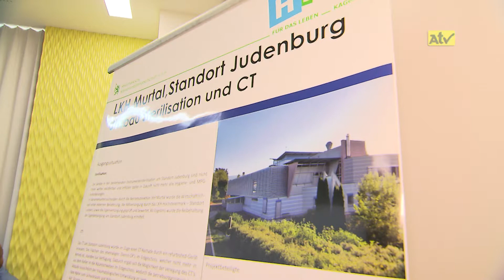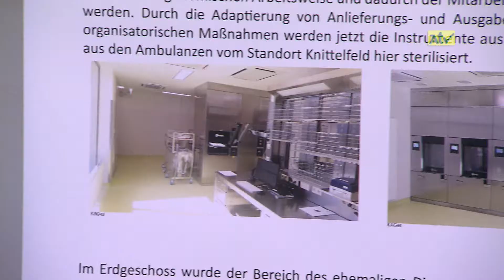LKH Murtal: Umbau Sterilisation und CT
KW 34/2021

Moderation: Claudia Bucher

empfangbar über
A1-TV